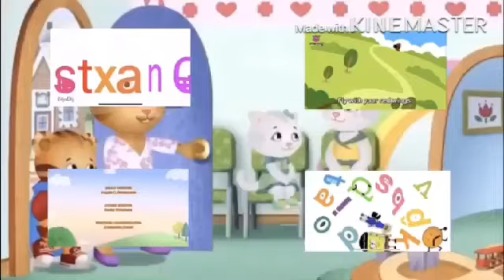Preview Funny Effects (Sponsered by Pyramid Films 1978 Effects)